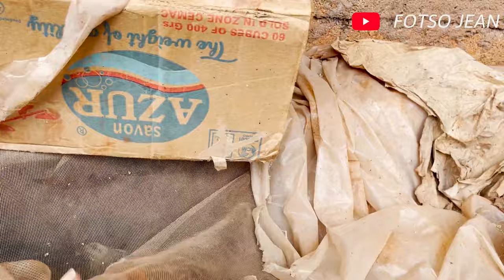Cameroun elle utilise une couveuse à oeuf pour son business d'élevage de poussins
Cameroun: elle utilise une couveuse à oeuf pour son business d'élevage de poussins au pays